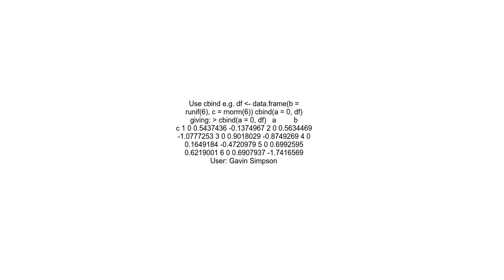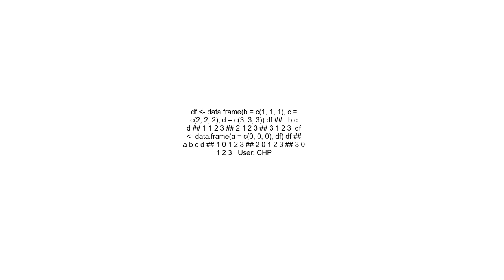How to add new column to an dataframe to the front not end